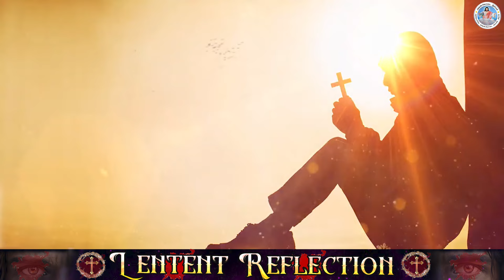நற்கருணை ஆராதனை | தவக்கால சிந்தனை | நாள்:13 |அருங்கொடைஇல்லம் _ திருச்சி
அருட்பணி. அமல்ராஜ்

Creative Head :
Rev.Fr. Amalraj

Production Team :
 AKI MEDIA TEAM

TRICHY ARUNGKODAI ILLAM (Catholic Charismatic Centre)
 49-K, Bharathiar Salai,

Rev., Fr. Amalraj (Director)

MARRIAGE BUREAU : (10:30 AM - 04:00 PM, Sunday Holiday)